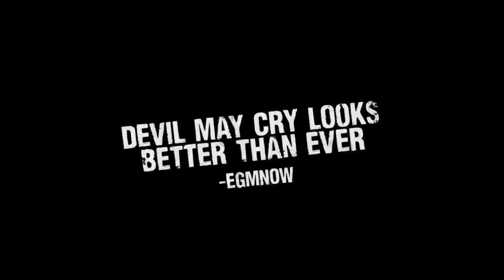DmC Devil May Cry Demo Trailer YouTube